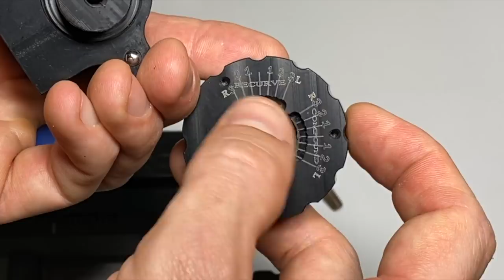Last Chance Archery Vane Master Pro Review | Why a $300 Fletching Jig is Actually a Good Deal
$300 for a fletching jig seems like a lot of money, and it is. But in this video I will cover my thoughts on why this fletching jig from last chance archery is a great deal and absolutely worth it if you will be shooting archery for any length of time. The Vane Master Pro is one heck of a fletching jig and by far and above the best on the market in my opinion.

Vane Master Pro
Fletching Glue
Arrow Wipes
Vane Primer Pen

also books and apparel available here.